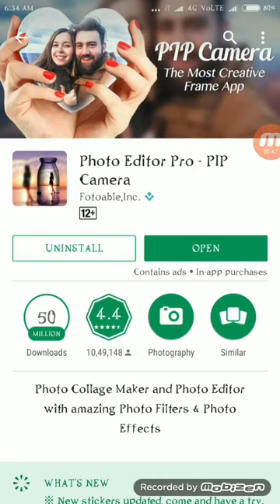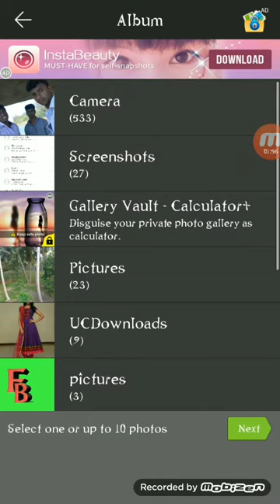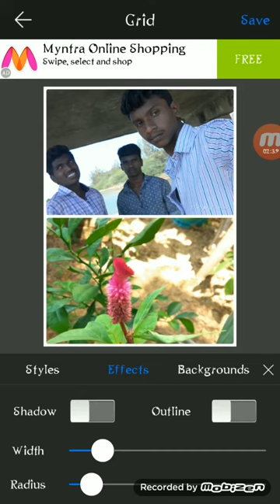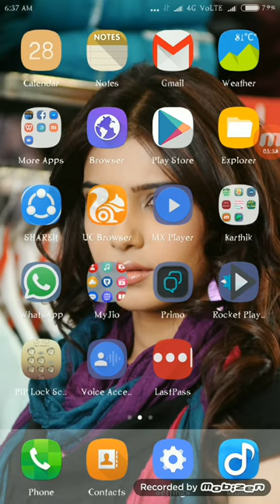உங்கள் முகத்தை அழகா மாற்ற சிறந்த app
Another videos from Smart Tamil-